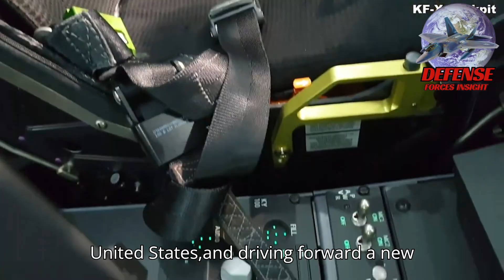South Korea’s 6th Generation Fighter Jet | A New Era in Air Supremacy Begins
South Korea has officially entered the race to develop a 6th generation fighter jet, signaling a bold leap into the future of aerial warfare and national defense. In this video, we explore how this ambitious move builds upon the success of the KF-21 Boramae and what it means for the global balance of air power.

✈️ From stealthier designs and hypersonic capabilities to AI integration and drone teaming, this sixth-gen project could reshape air supremacy across Asia and beyond.

🔍 What you’ll learn in this video:

What defines a 6th generation fighter jet

How South Korea plans to develop its own advanced jet engine

Pros and cons of entering the elite fighter jet development race

The regional and global strategic implications

How this move positions South Korea as a rising aerospace power

🔧 Backed by innovation, partnerships, and billions in investment, South Korea is ready to challenge the status quo in high-tech military aviation.

💬 What do you think — can South Korea outpace China, Russia, or even rival the US and Europe in the skies of tomorrow?